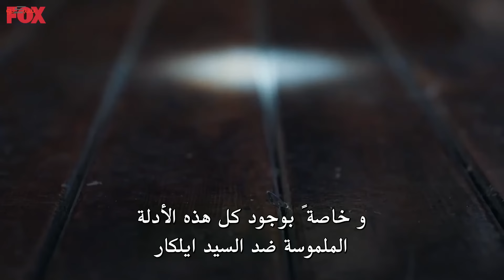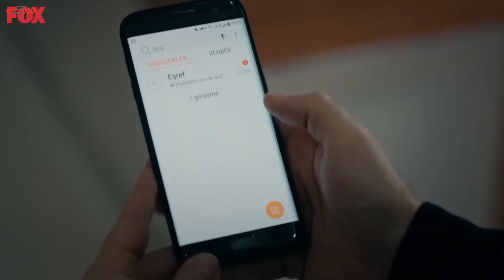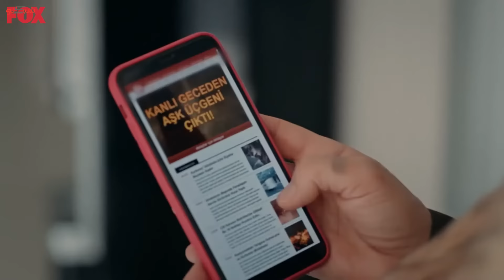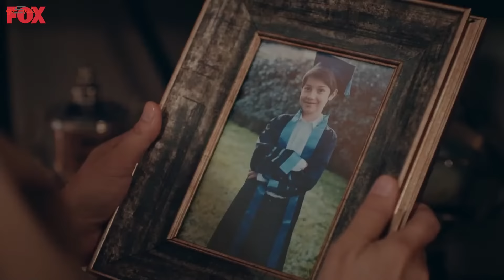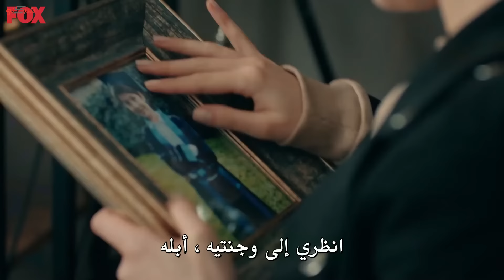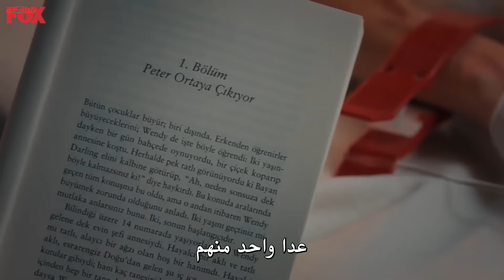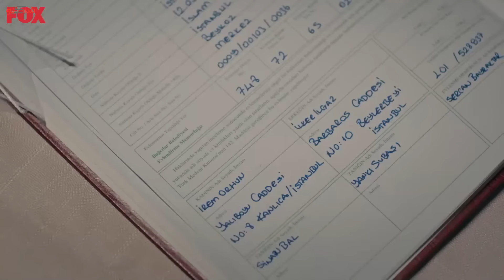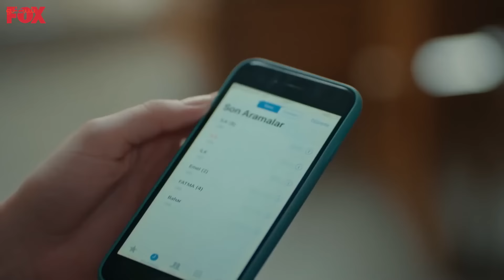البراءة حلقة 2 مترجم